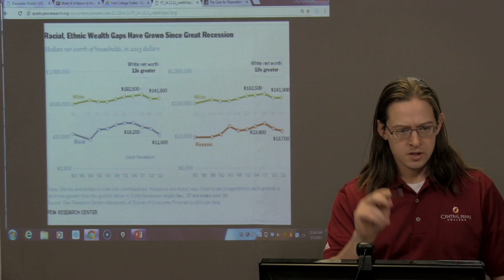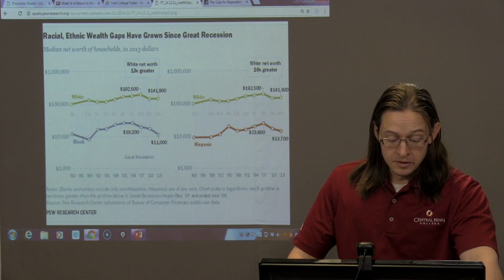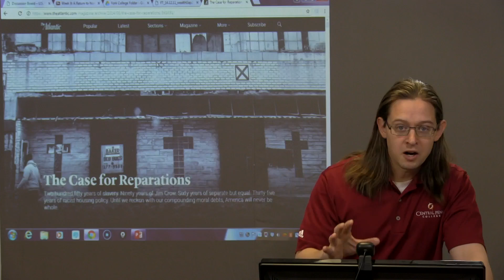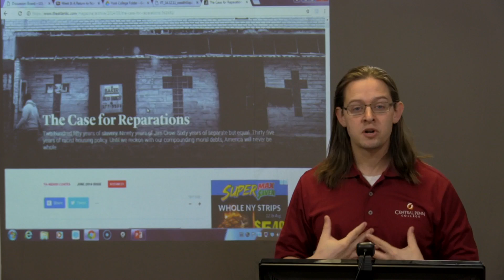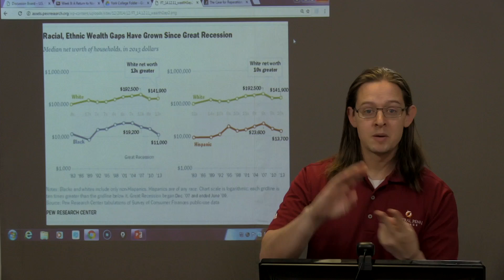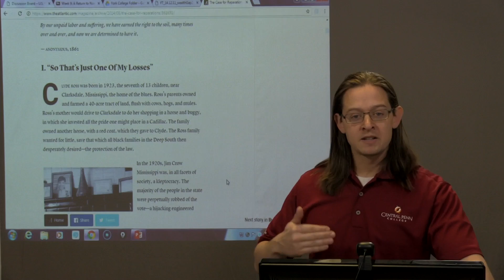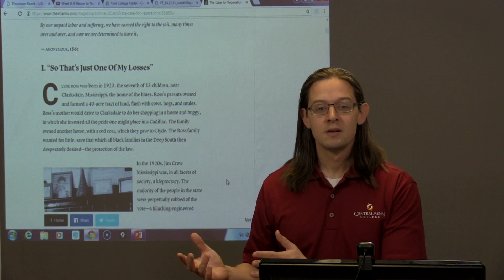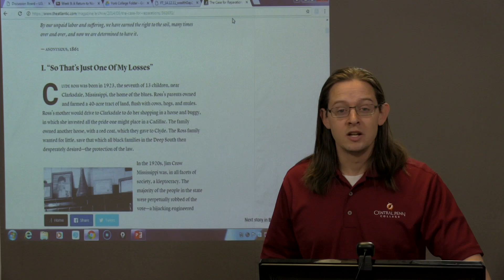HIS 130: On Reparations (WINTER 2017)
A video discussion the long-term economic impact of slavery, Jim Crow, and institutionalized racism on African Americans